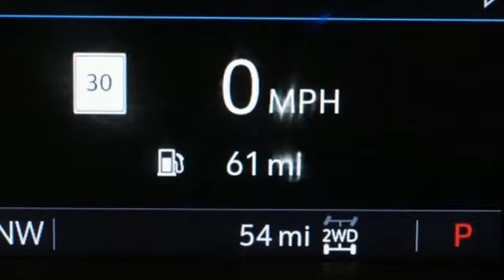New 2020 Chevrolet Silverado 1500 Albany NY Schenectady, NY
Year: 2020
Make: Chevrolet
Model: Silverado 1500
Trim: LTZ
Engine: EcoTec3 6.2L V8
Transmission: 10-Speed Automatic
Color: White
Interior: Jet Black
Stock #: T22220
VIN: 1GCUYGELXLZ186314
Recent Arrival! Summit White 2020 Chevrolet Silverado 1500 LTZ 4WD 10-Speed Automatic EcoTec3 6.2L V8 10-Speed Automatic, 4WD, Jet Black Leather.brbrDealer Discount of $2,975 off MSRP In stock vehicles only. Any dealer installed accessories are additional. List price includes GM Factory Rebates off vehicle original GM Factory MSRP. Price includes:$1000 - Chevrolet Bonus Cash Program. Exp. 01/02/2020 $2000 - GM Lease Loyalty Towards Purchase Private Offer. Exp. 01/02/2020 $2500 - Consumer Cash Program. Exp. 01/02/2020

Address:
785 Central Avenue